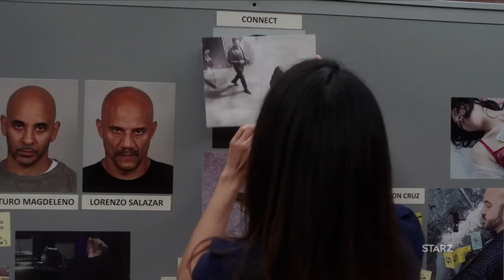'Power' Season 5 Trailer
James "Ghost" St. Patrick (Omari Hardwick) finds himself in an unlikely and dangerous alliance with mortal enemy Kanan Stark (50 Cent) against their common enemy Dre (Rotimi).

'Power' season 5 starts July 1, 2018 at 8PM ET/PT on STARZ.